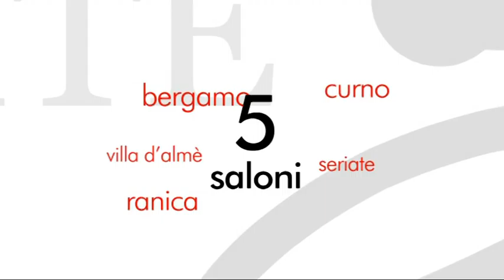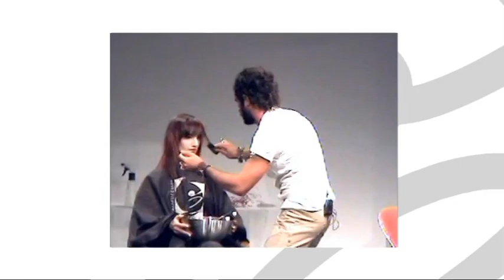ELITE PARRUCCHIERI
Video istituzionale realizzato in studio.